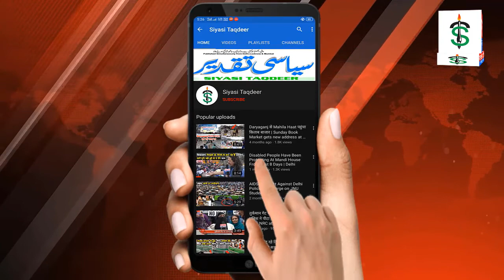सारा आकाश फाउंडेशन महिलाओं और बच्चों के विकास पर करती है काम | ST News | Saara Akash Foundation NGO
@saraakashfoundation  · Non-governmental organisation (NGO)